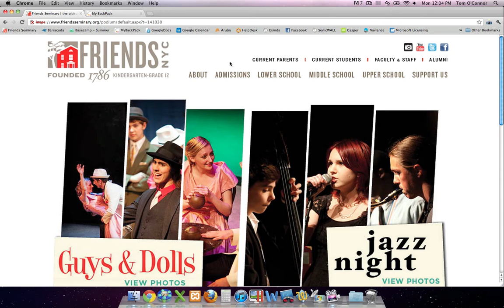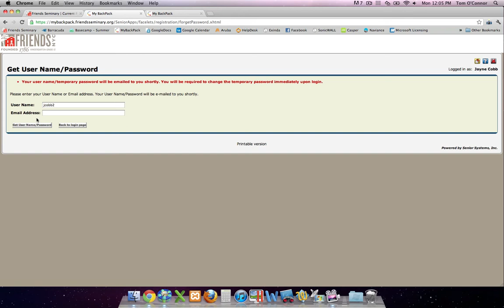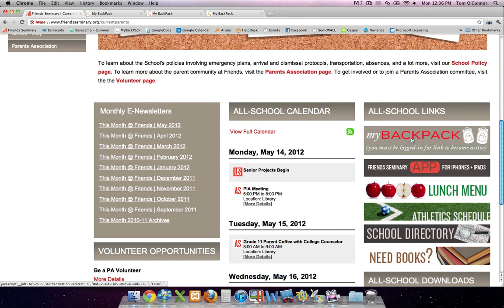New Login Procedure for Parents Using friendsseminary.org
Parents: In a continuing effort to improve your online experience at Friends, we have linked the Friends with MyBackPack, our online student information database.

From this point forward, you will need to use your MyBackPack username and password to log-in to the Friends website.

Please note, a link to the MyBackPack features can be found on the Current Parents page of the website under the "All-School Links" section on the bottom right of the page.